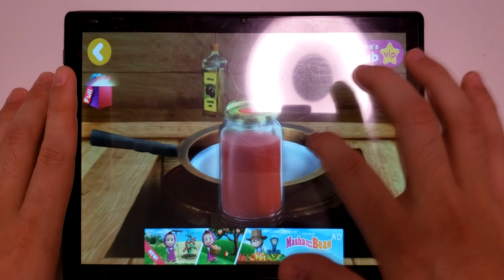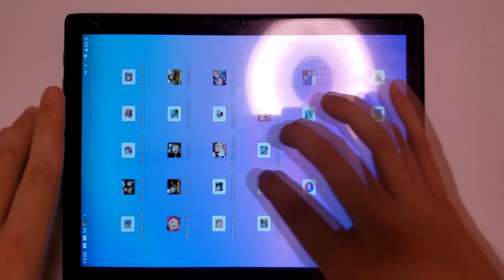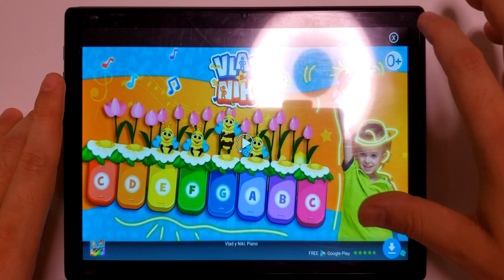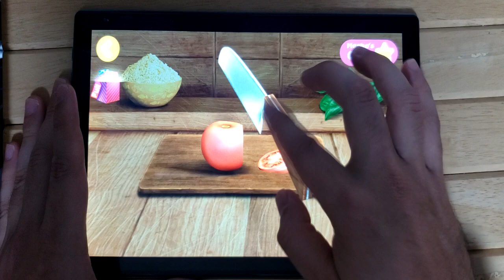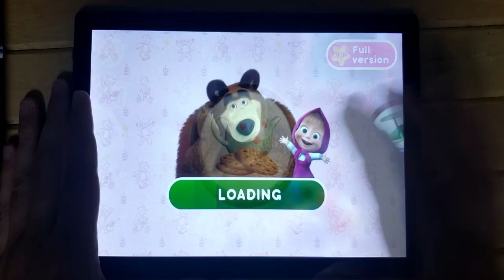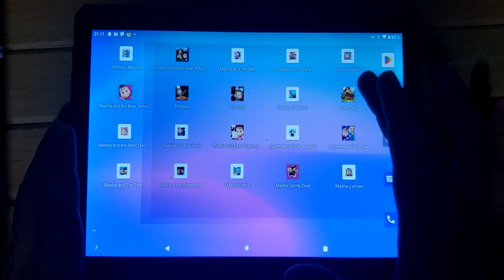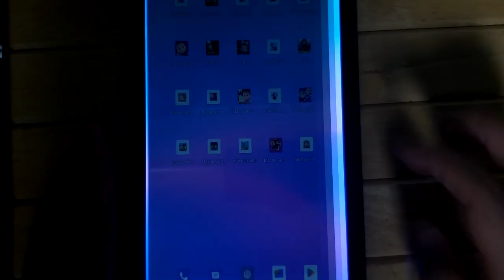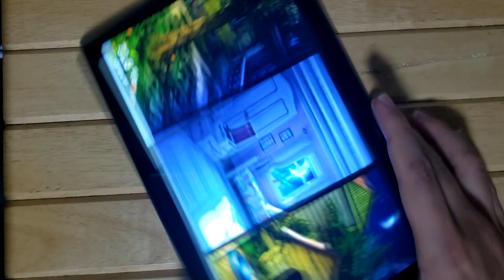Probé 5 Juegos de Masha y el Oso , Masha Kasha , Masha Puzzle , Masha Soccer